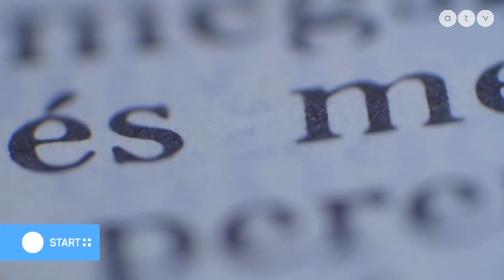Gesztesi Károly hangján szólal meg a négy evangélium új fordítása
A Start Plusz vendége Gesztesi Máté.